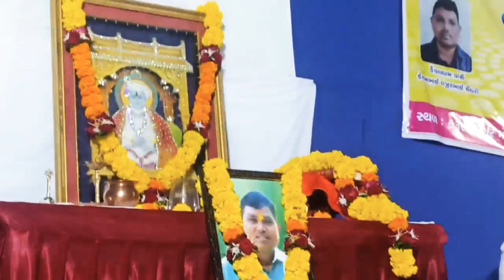Sat kaival saheb bolo mara vahla bhajan hiren chaudhari bhakti gurugadi Sarsapuri